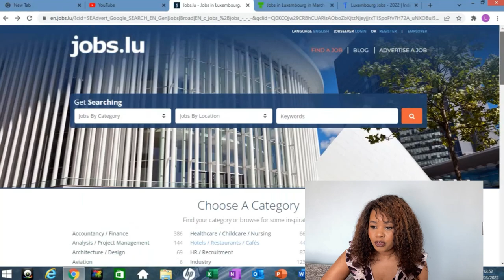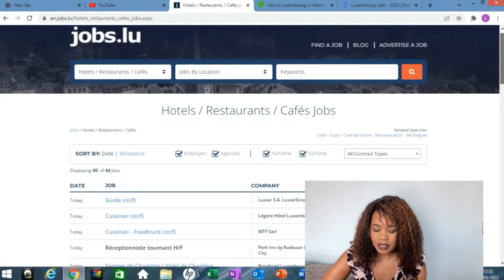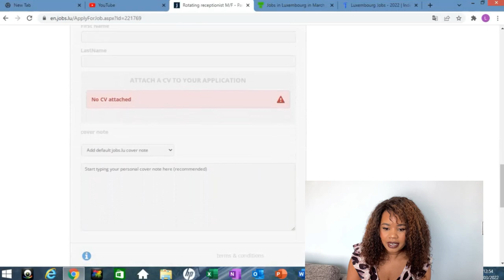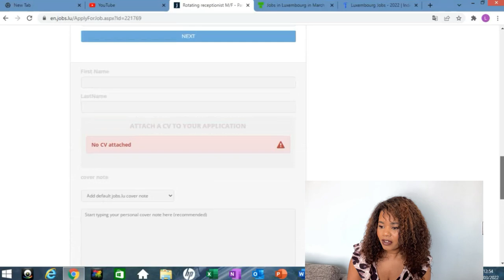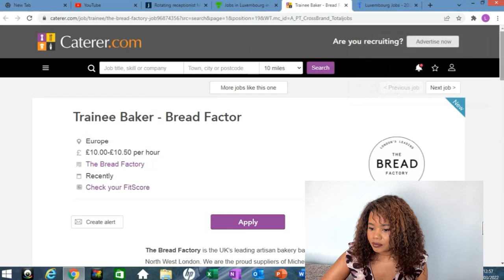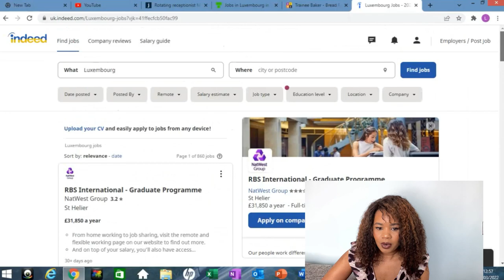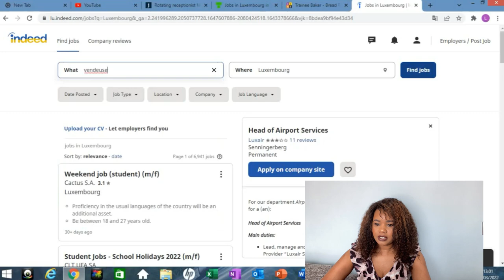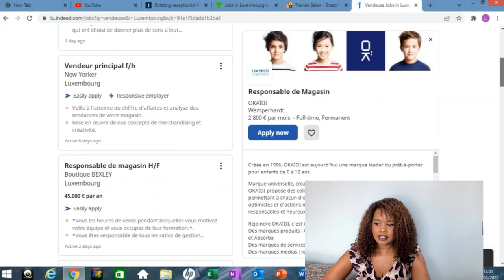HOW TO IMMIGRATE TO LUXEMBOURG 🇱🇺 FROM AFRICA |HIGHEST PAYING JOBS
Find work in Luxembourg, how to apply for jobs and the different ways you can immigrate and live in this EU country with your family.